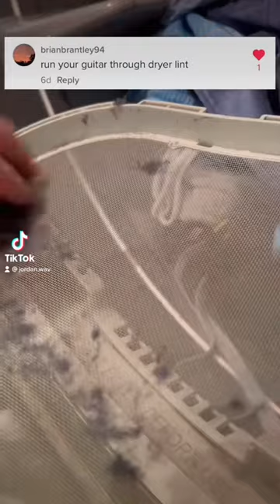Running my guitar through dryer lint.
LINKS!

- Ernie Ball Prodigy Picks 2.0mm
- Ernie Ball Paradigm Slinky Strings, 9-42
    - Charvel DK24 Pro Mod HSS
    - Ernie Ball patch cables
- TC Electronic Polytune
- TC Electronic Ditto Looper
- TC Electronic Hall of Fame Reverb
- Fender Deluxe Reverb Tonemaster (Blonde)

Hello!
I am a musician from Toronto! I like making music and building/experimenting with cool guitar effects. I share bits of guitar advice and philosophy with those looking to level up guitar playing and music creation. I also enjoy building up smaller artists with my indie artist feature series and curating Spotify playlists to spread their music/other music I enjoy. I use my online presence to spread a sense of wonder about guitar and the endless possibilities of sound. Hope you enjoy!

- Jordan :)